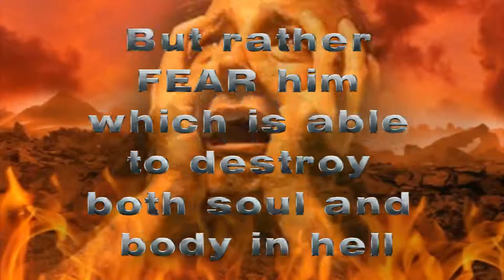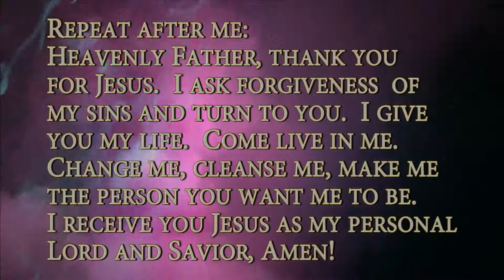Are you afraid of death?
If you are, watch this short video.